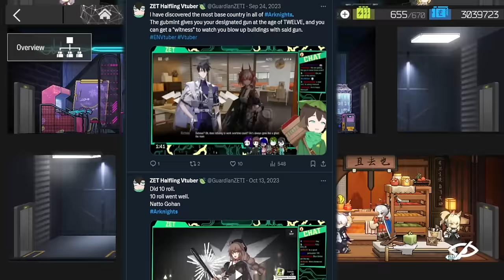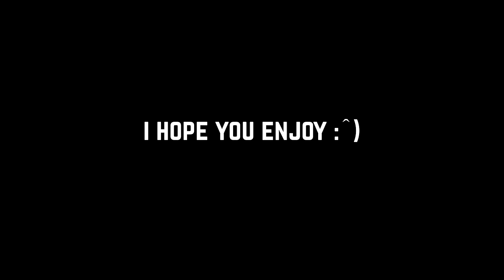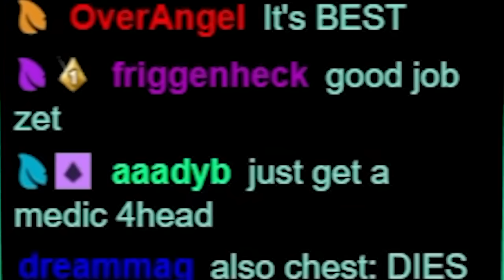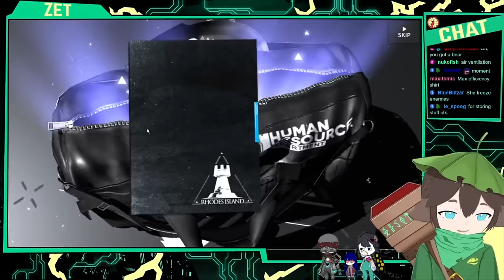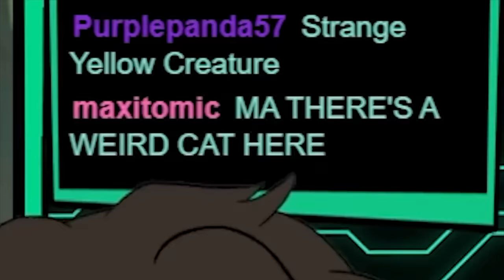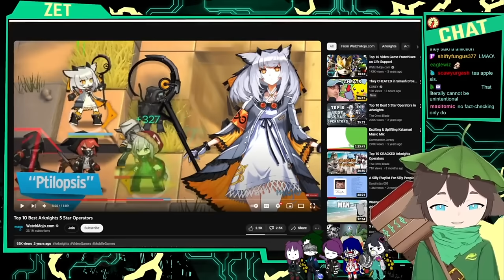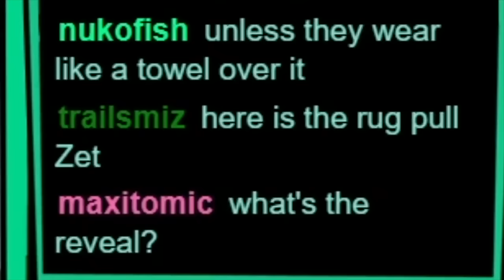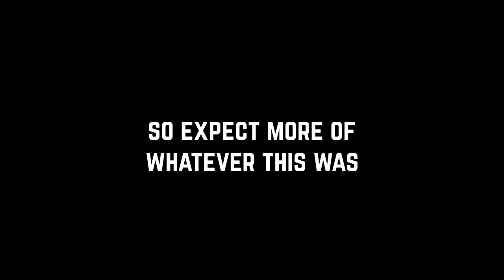I started playing Arknights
I may not be the best judge on this but it's seriously the best gacha out there.

VoD Channel: @zetcorparchives903

0:00 How I got into Arknights
3:13 First ever 10 roll
3:32 The "strongest" vanguard
3:45 Collabs are a thing
4:15 Finding out about Popukar
4:42 This roguelite is godly
8:17 Nearls real name
8:57 MOUNTAIN PLEASE
12:17 Monster Hunter time :^)
14:57 Most painful event
15:59 Ptilopsis's real name
16:29 MUDROCK PLEASE
17:36 Best country ever
22:43 Of Main Story and Roblox
23:57 NATTO GOHAN
25:31 Best side story ever
27:11 Enter George W Bush
28:20 ENTER GEORGE CEMENT BUSH